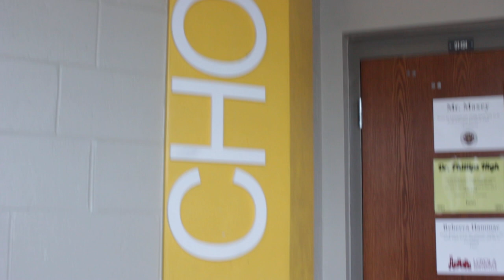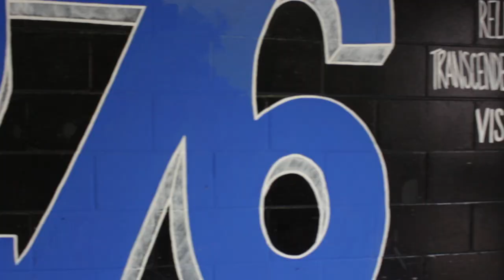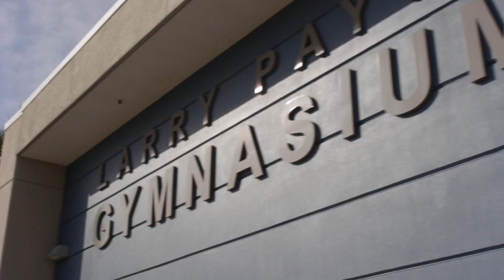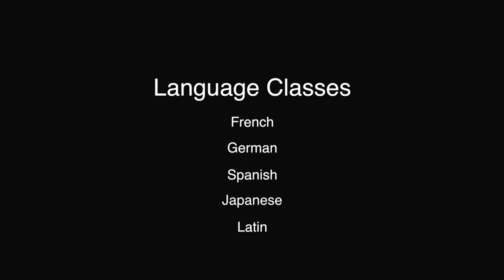Dr. Phillips High School 2018 Open House Video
This video is about 2018 Open House Video